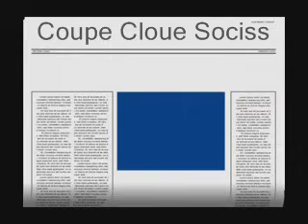Coupe Cloue Sociss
One of the best hits of Le Roi Coupe Cloue.